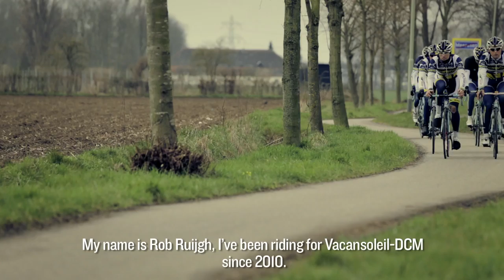Vacansoleil-DCM Teambus promo video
WePublish Media produced this video for Vacansoleil-DCM Pro Cycling Team, shown on the teambus.